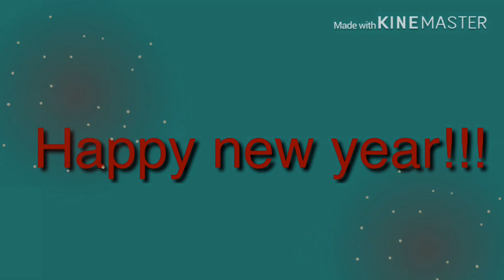Happy new year 🎊🎆🎈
I’m so thankful for your support and this is the most I could get from you and thanks:)

~Characters~
Arianna(me)

~Songs~
Big river